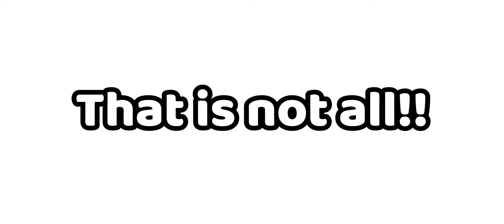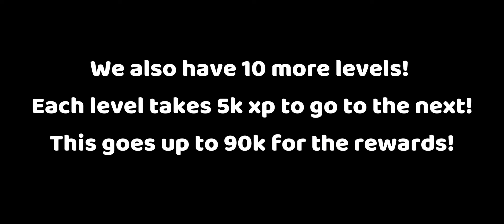Everything to know about S28! Rocket bot royale